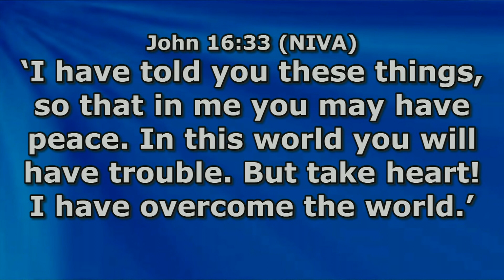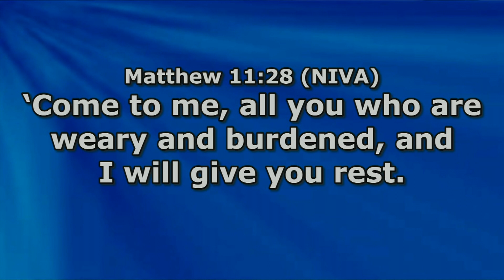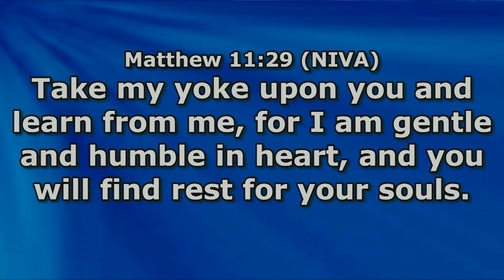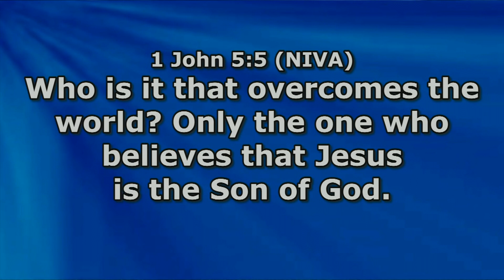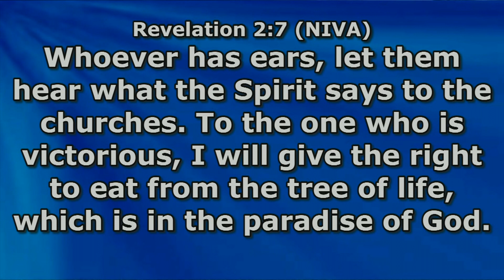HOW TO OVERCOME THE WORLD LIKE JESUS (Part 1) | Teaching | Apostle Shiko Apwam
Jesus said in me you have peace. In this world you will have trouble.
But take heart! I have overcome the world